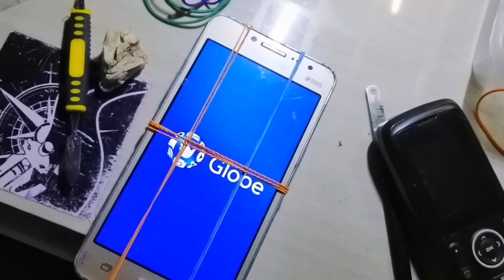phukartonboard cellphone repair services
Pick up deliver and home service cellphone repair